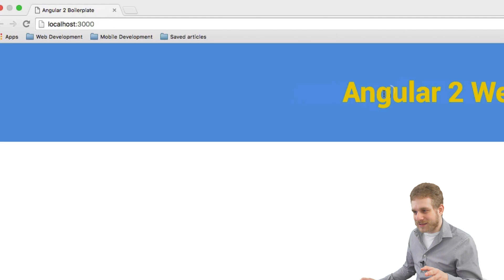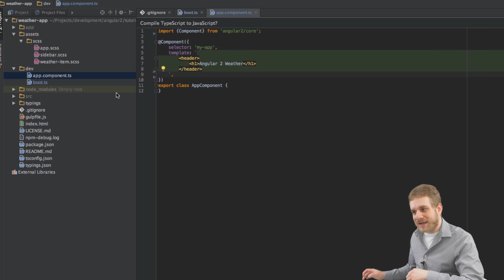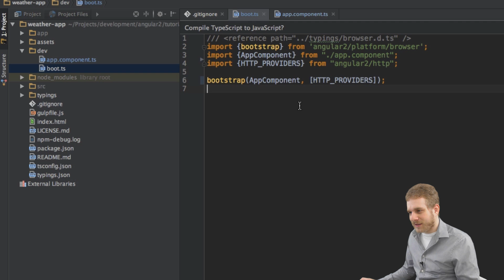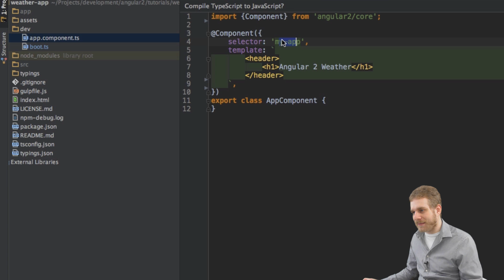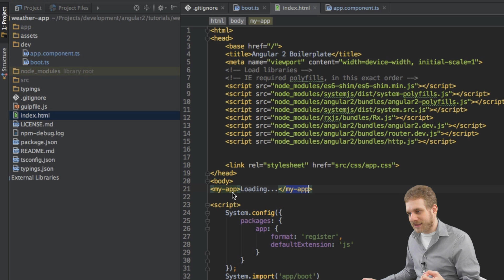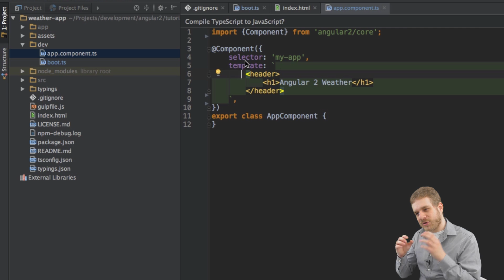Angular 2 Full App Tutorial - Weather App - #2 Components & Directives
Join me in this Tutorial Video Series on Angular 2 where I will build a neat little Weather App using Components, Databinding, HTTP, Services, Observables and more!
This video explores Angular 2 components and directives and starts with building the first pieces of our app.